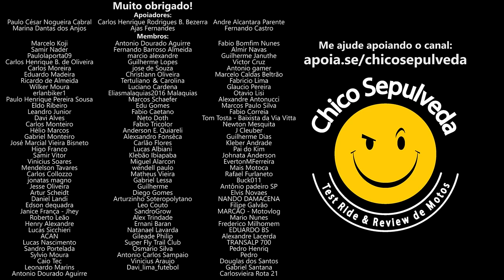Honda NX400 não faz sentido no Brasil